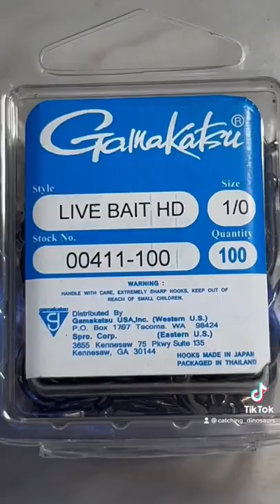The New Small Hook Gar Fishing Trend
Theres a new trend in garfishing, people are using this tiny 1/0 hook to catch giants. Its a Gamakataus live bait 1/0 hd stock number 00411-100